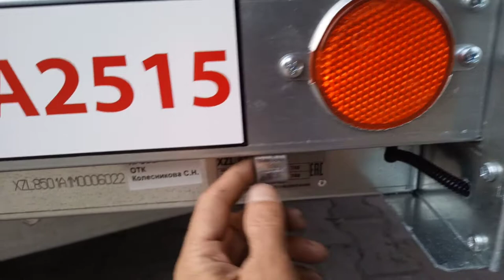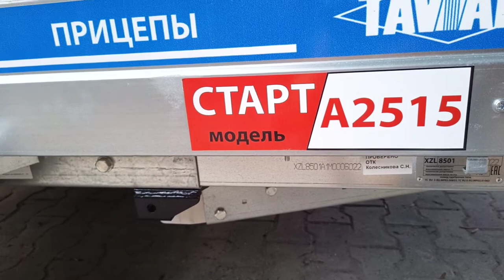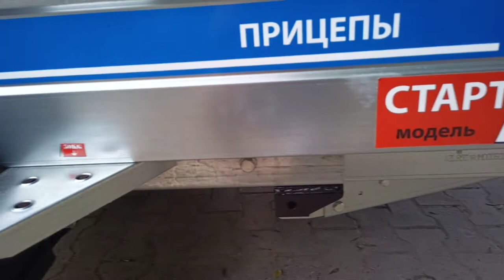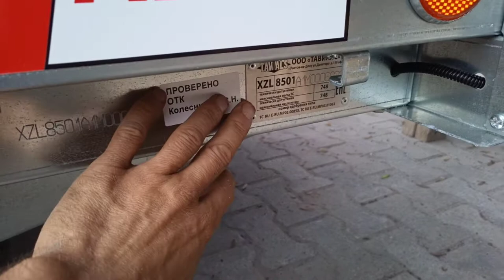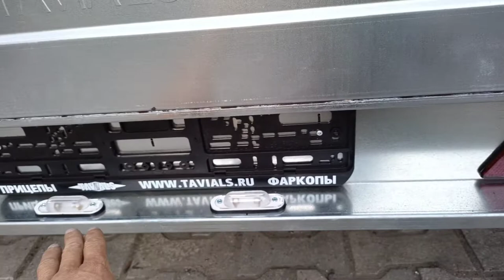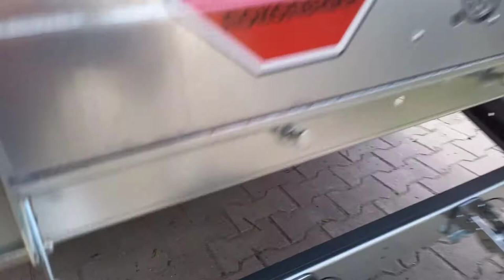Старт 2515 прицеп от Тавиалс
В видео бортовой прицеп от Фирмы Тавиалс, размером кузова 2.5*1.5 м
г.Калининград ул Камская 58